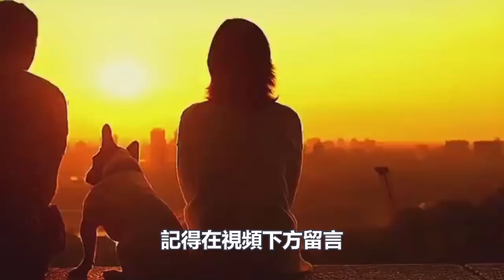我娶了個小姐做老婆，跟她結婚那天，堂哥一句話我婚禮變成了鬧劇